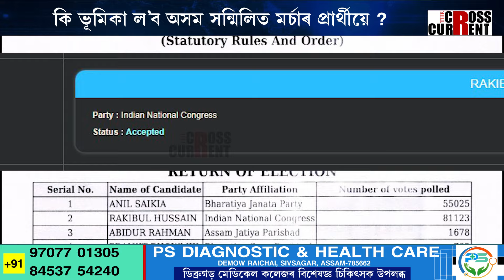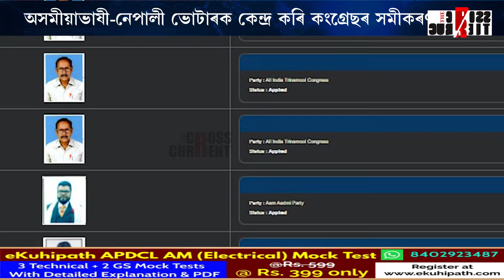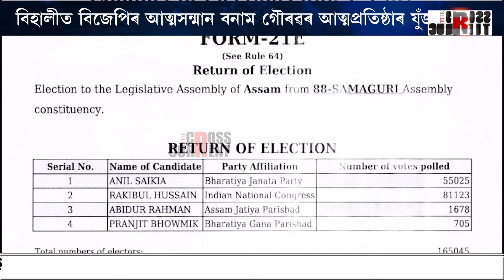ৰকিবুল হুছেইনৰ পুত্ৰক ৰুধিবলৈ বিজেপিৰ বিশেষ কৌশল!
চামগুৰিত বিজেপিৰ শেষ ভৰসা নিৰ্দলীয় প্ৰাৰ্থী। ৰকিবুল হুছেইনৰ পুত্ৰক ৰুধিবলৈ বিজেপিৰ বিশেষ কৌশল! তাঞ্জিল-দিপ্লুৰঞ্জনক বাদ দি মুঠ ১২ জনৰ ভিতৰত ১১ জনেই সংখ্যালঘু প্ৰাৰ্থী। চামগুৰিক লৈ কৰা সমীকৰণে বিজয়ৰ সোৱাদ দিব নেকি বিজেপিক?